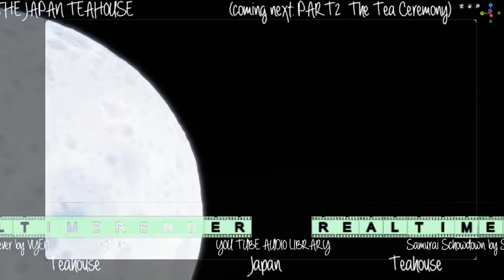Japan Teahouse Walk Trough - 茶屋 Chaya - 茶道 Sadō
Animation with Blender 2.8 Eevee
Realtimerender

Forever
by VYEN

Part1
Japan Teahouse Walk Trough

(coming next: Part2 Tea Ceremony)